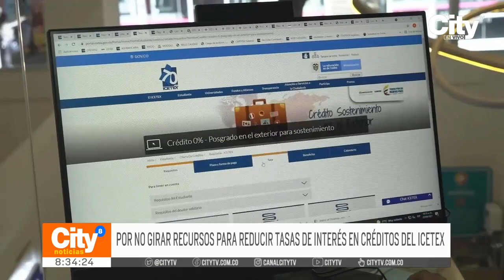Procuraduría le llama la atención al MinHacienda por recursos para el Icetex | CityTv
Durante las últimas horas, la Procuraduría General de la Nación le realizó un llamado de atención al Ministerio de Hacienda a causa de incumplimientos en el compromiso de transferir fondos al Icetex con el objetivo de evitar incrementos en las tasas de interés de los créditos educativos.